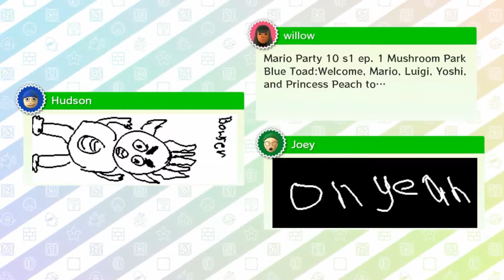Scrumplings - Mario Party 10 part 1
Lets give warm welcome to the newest Scrumpling Nick! He makes his first stand in an intense game of Mario Party 10! Who will win, Magnus, Ben, Nick or Will? Spoiler its one of us!

game, Super Smash Bros. -Nintendo